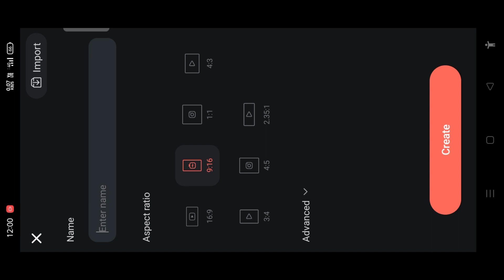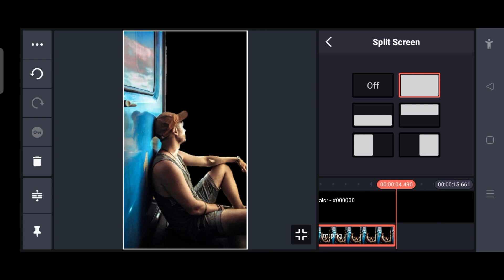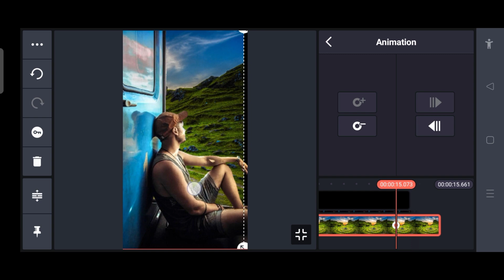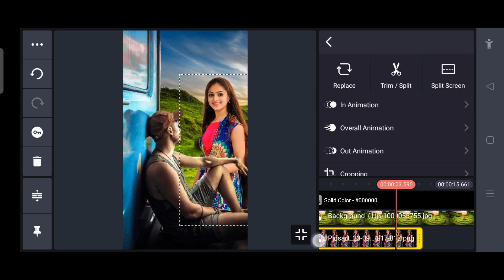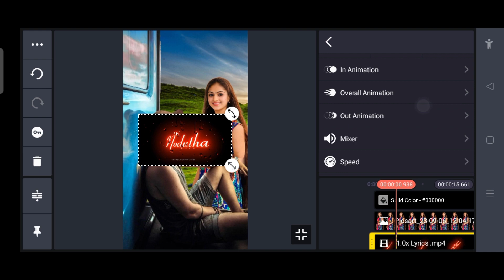Instagram new trending reels video editing | kannada | vairal video editing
⚡TAMPLATE ⚡